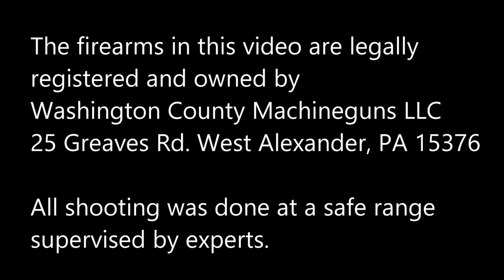Full Auto H&K G3 (.308 Win)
The firearms used in this video are legally registered and owned by Washington County Machineguns LLC
25 Greaves Rd. West Alexander, PA 15376.
Shooting was done under supervision of experts at a safe range.

Mason Leather - leather products made in Texas

Prepper Nerd - prepping analysis software
Want to take the guesswork and stress out of prepping? Get organized with the Ultimate Prep System from Prepper Nerd!